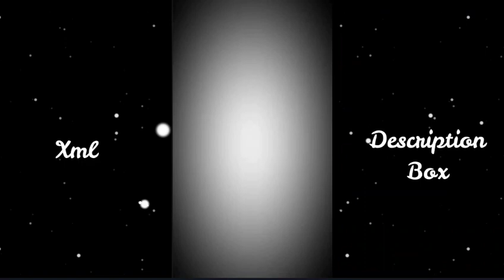𝐃𝐉 𝐁𝐄𝐑𝐍𝐘𝐀𝐍𝐘𝐈 𝐔𝐁𝐔𝐑 𝐔𝐁𝐔𝐑 𝐈𝐊𝐀𝐍 × 𝐑𝐊𝐘 𝐔𝐓𝐀𝐌𝐀 𝐍𝐄𝐖 𝐓𝐑𝐄𝐍𝐃 𝐀𝐋𝐈𝐆𝐇𝐓 𝐌𝐎𝐓𝐈𝐎𝐍 𝐏𝐑𝐄𝐒𝐄𝐓 𝐗𝐌𝐋 🥵🤙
⚠️ᴅɪꜱᴄʟᴀɪᴍᴇʀ : ᴄᴏᴘʏʀɪɢʜᴛ ᴅɪꜱᴄʟᴀɪᴍᴇʀ ᴜɴᴅᴇʀ ꜱᴇᴄᴛɪᴏɴ 107 ᴏꜰ ᴛʜᴇ ᴄᴏᴘʏʀɪɢʜᴛ ᴀᴄᴛ 1976 , ᴀʟʟᴏᴡᴀɴᴄᴇ ɪꜱ ᴍᴀᴅᴇ ꜰᴏʀ ꜰᴀɪʀ ᴜꜱᴇ ꜰᴏʀ ᴘᴜʀᴘᴏꜱᴇꜱ ꜱᴜᴄʜ ᴀꜱ ᴄʀɪᴛɪᴄɪꜱᴍ , ᴄᴏᴍᴍᴇɴᴛ , ɴᴇᴡꜱ ʀᴇᴘᴏʀᴛɪɴɢ , ꜱᴄʜᴏʟᴀʀꜱʜɪᴘ , ᴀɴᴅ ʀᴇꜱᴇᴀʀᴄʜ . ꜰᴀɪʀ ᴜꜱᴇ ɪꜱ ᴀ ᴜꜱᴇ ᴘᴇʀᴍɪᴛᴛᴇᴅ ʙʏ ᴄᴏᴘʏʀɪɢʜᴛ ꜱᴛᴀᴛᴜᴛᴇ ᴛʜᴀᴛ ᴍɪɢʜᴛ ᴏᴛʜᴇʀᴡɪꜱᴇ ʙᴇ ɪɴꜰʀɪɴɢɪɴɢ . ɴᴏɴ -ᴘʀᴏꜰɪᴛ , ᴇᴅᴜᴄᴀᴛɪᴏɴᴀʟ ᴏʀ ᴘᴇʀꜱᴏɴᴀʟ ᴜꜱᴇ ᴛɪᴘꜱ ᴛʜᴇ ʙᴀʟᴀɴᴄᴇ ɪɴ ꜰᴀᴠᴏʀ ᴏꜰ ꜰᴀɪʀ ᴜꜱᴇ ]